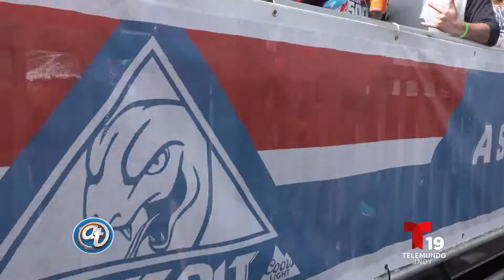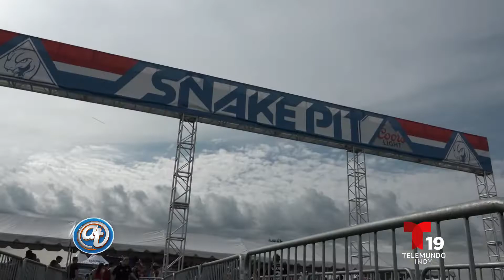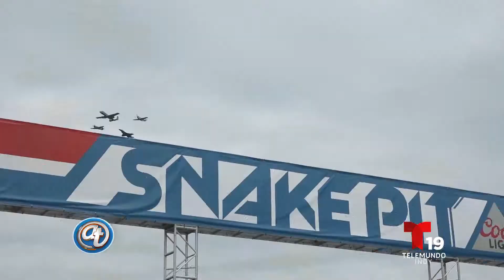Acceso Total - Snake Pit, Indy 500, Invasión Tucanes